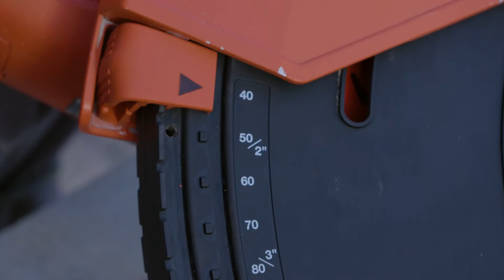【사용법】 DCH 300-X 건식/습식 커팅시 사용법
특징
워터 키트로 습식 커팅 가능하여, 건식 커팅 대비 30% 더 빠르고 먼지가 전혀 발생하지 않음
깊이 게이지 – 40~120mm에서 10mm 단계로 커팅 깊이 완벽 제어 가능
호환 가능한 진공 청소기와 함께 사용할 경우 거의 먼지가 없는 작업 현장 보장
과열, 과부하 및 물침투 방지 – 습식 커팅 시 공구의 수명 연장 및 작업자의 안전 강화
인버티드 블레이드 회전 시 공구가 작업자의 몸에서 멀리 떨어지도록 유도하여 더 쉽고 안전한 커팅 보장
용도
강화 콘크리트, 화강암 연석, 슬라브, 벽돌 및 석재 블록 커팅
창문, 문 및 샤프트용 개구부 커팅 및 확장
통제된 해체를 위한 사전 커팅